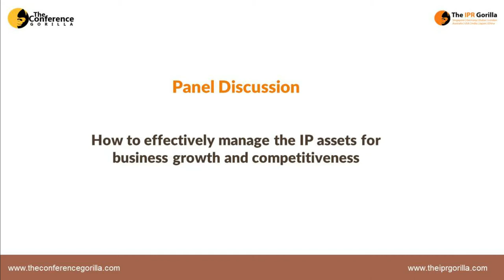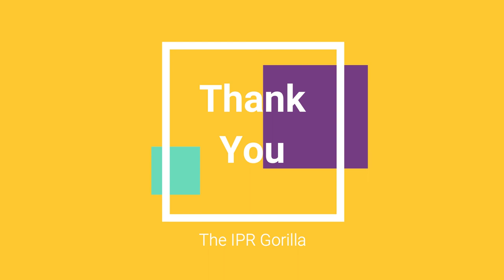Managing the IP assets for business Growth and Competitiveness held at The IPR Gorilla, Dubai 2019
The Conference Gorilla organized "The IPR Gorilla, Dubai 2019 " presents  : -

Moderator: Sarah Norkor Anku, Senior Partner, Lawyer & Intellectual Property Consultant, Anku. Anku at Law

Panel Speaker's

1) Ma. Janice Tejano, Director of IP, De La Salle-College of Saint Benilde.
2) Roosevelt Gould, Senior Legal Counsel, Liberia Intellectual Property Office (LIPO).
3) Kapil Midha, Partner, MK Midha & Associates
4) Randa Habib, Regulatory Manager, First Food Consultancy

About us
The IPR Gorilla provides a perfect platform for conducting presentations, keynote sessions, sharing the knowledge, one on one meeting with your potential audience. We invite IP/Legal experts, corporate counsels and investors to discuss the solution for Key issues and challenges faced by the Legal & IP professionals in the present time.

We have our next conference in Singapore on April 21 & 22, 2020